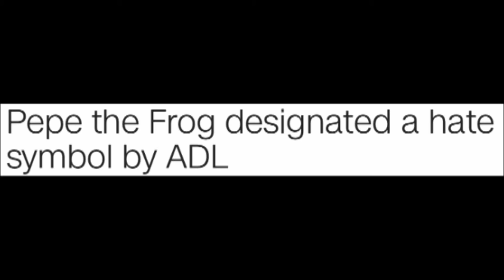Pepe - The lost meme (2016) Official trailer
Pepe the frog is victim of a scandal. Now, Pepe has to fight with his friends to gain back his reputation. Pepe (Leonardo Dicaprio) teams up with Killer Keemstar (Daniel Keem), PewDiePie (Felix Kjellberg) and DAT BOI (DAT BOI) to show the world that he is not a hate symbol. Meanwhile, Kermit plans to destroy every frog, so that he can be the ultimate frog.

In theaters may 2666.